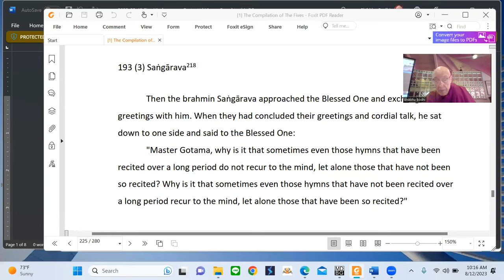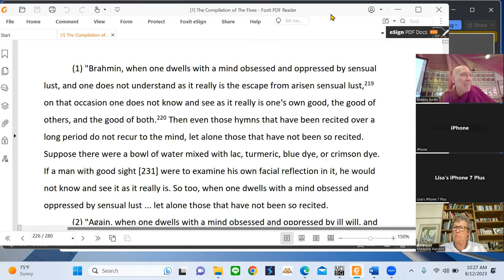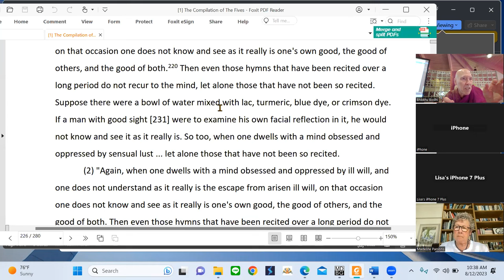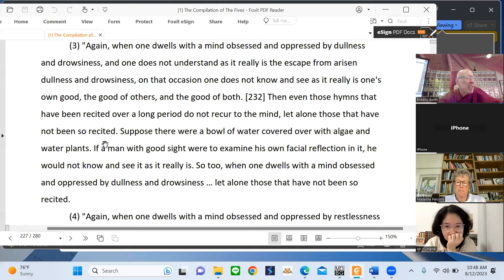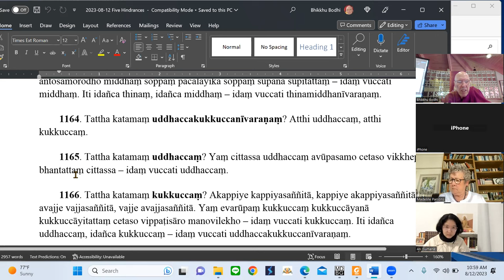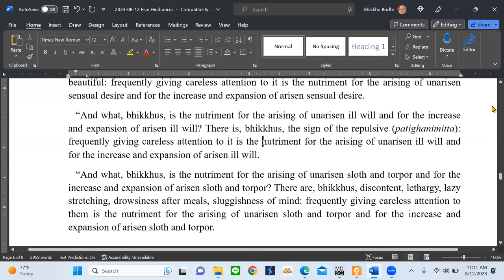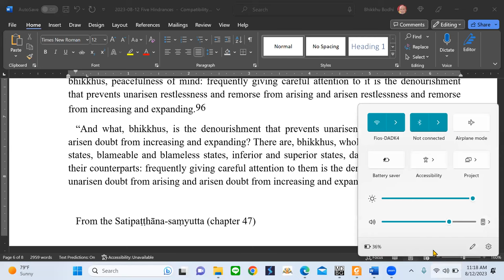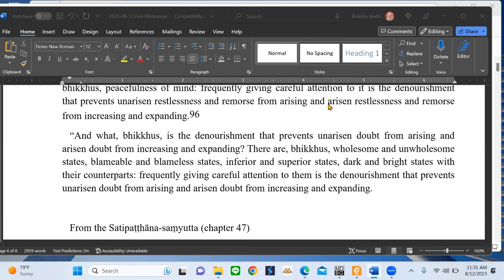Overcoming the Five Hindrances Ven. Bhikkhu Bodhi(8/12/2023)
In this class, Ven. Bhikkhu Bodhi explores Anguttara Nikaya, Book of Fives, no. 193, where the Buddha engages in a discussion with a brahmin about the obstacles to clear memory. He traces poor memory to the influence of the five hindrances on the mind, but he then broadens the discussion to an examination of the wider danger in the hindrances and the benefits of overcoming them.